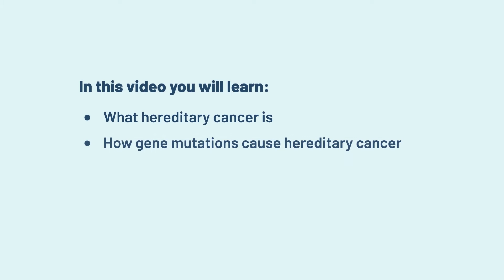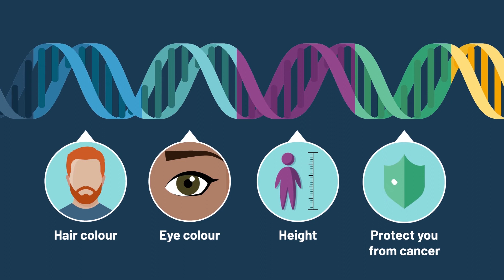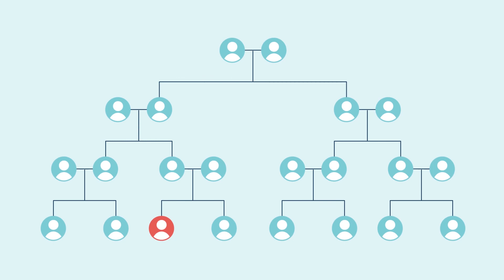Understand Hereditary Cancer [Part 1 of 3]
Important Note:
This video is for your information only. Do not use these videos for medical advice, diagnosis, or treatment. Consult your health care provider for advice about your health and medical concerns.

This video series will help you learn about hereditary cancer and genetic testing. In this video you will learn:
 What hereditary cancer is
 How gene mutations cause hereditary cancer
 How hereditary cancer risk runs in families